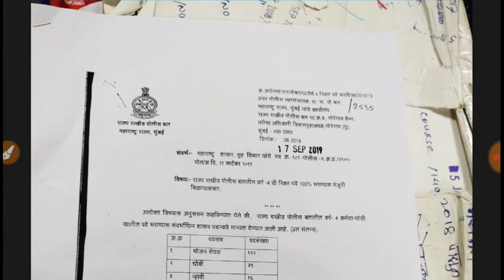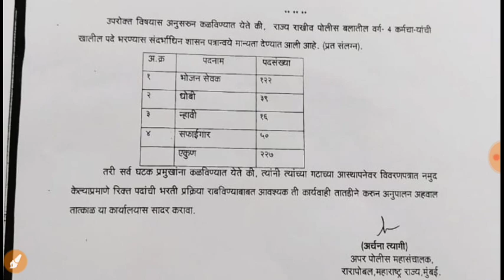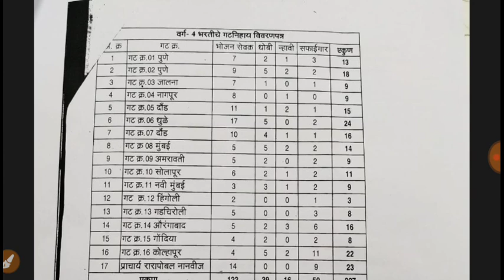SRPF भरती 2019।। वर्ग 4 ची पदे तात्काळ भरण्यात येणार।।बघा पदे व नवीन परिपत्रक।।